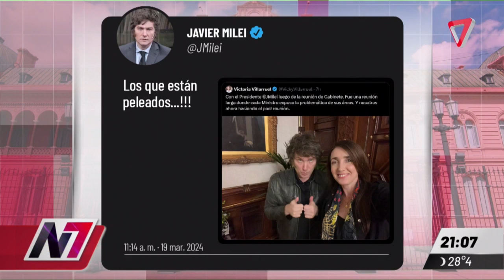➡ 100 DÍAS DE MILEI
El balance de los 100 días de Milei.